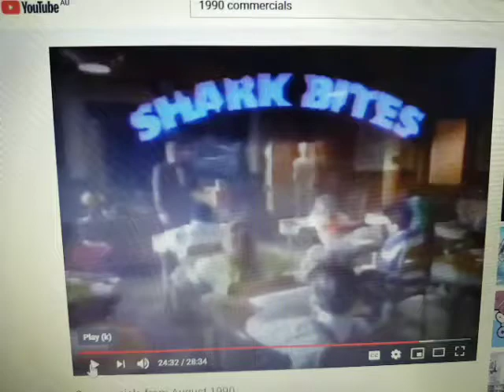Shark Bites 1990 Ad